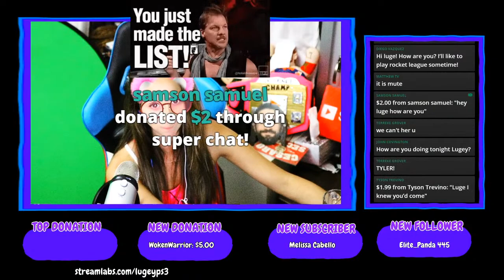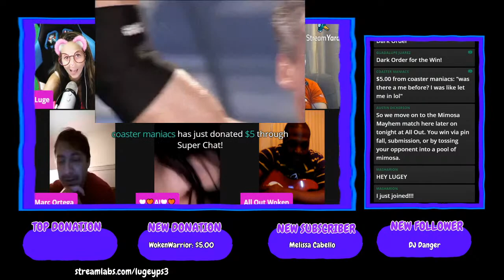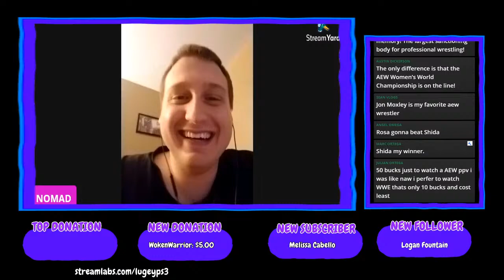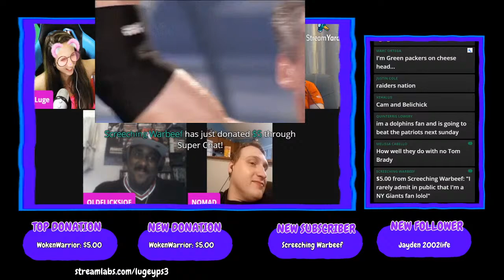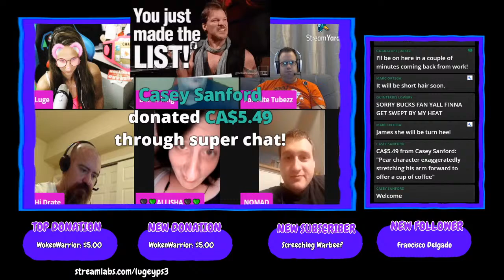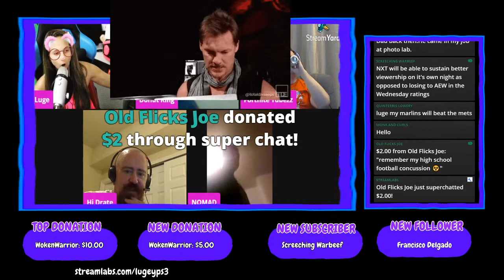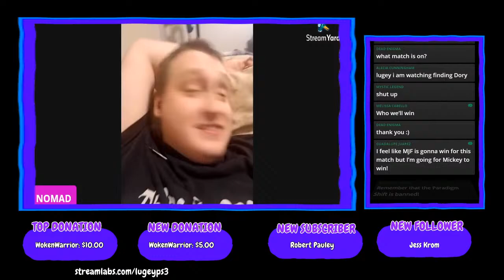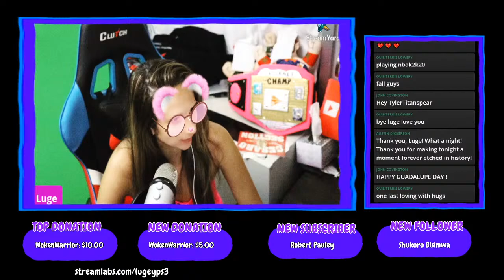AEW All Out PPV September 5, 2020 | Live Reactions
Happy Saturda Championssss!

- SEND MAIL-
Lauren Luge
USA